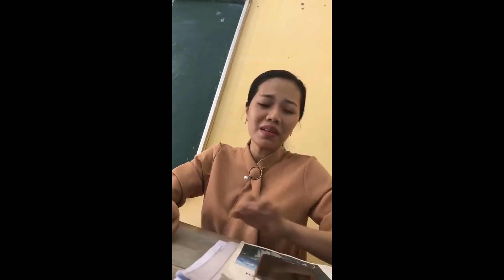Mua tất cả Rắn đủ màu sắc trong Snake Master 3d cực đẹp | GHTG